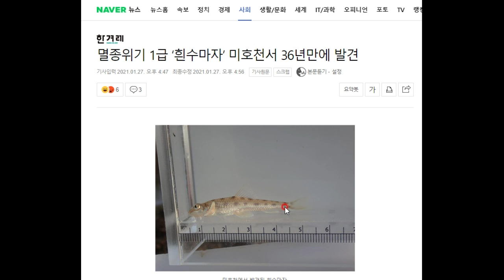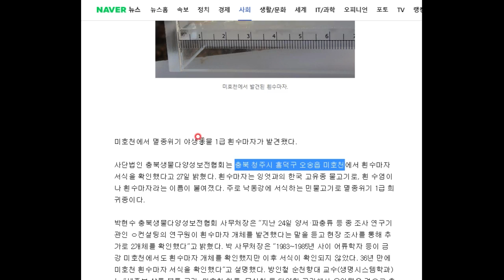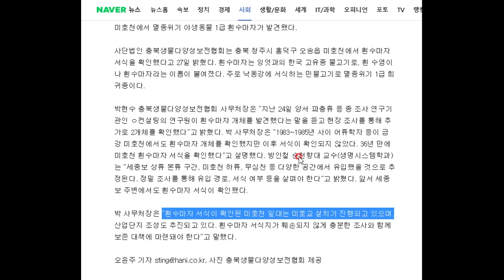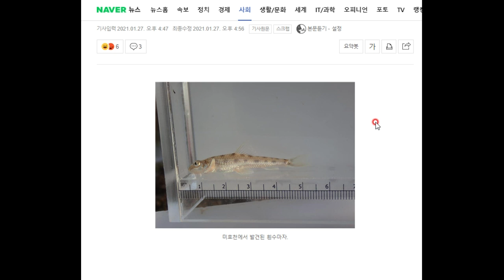한국의 고유종, 멸종위기 1급 흰수마자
40여년 만에 충북에서 발견되었다고 합니다^^